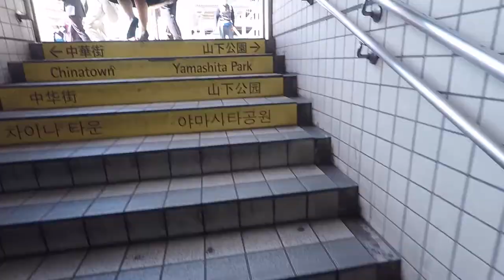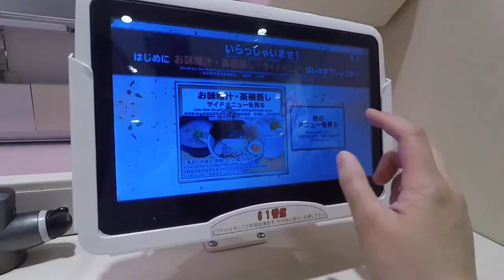Tokyo 2019 // Day 2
Ikson - Harmony